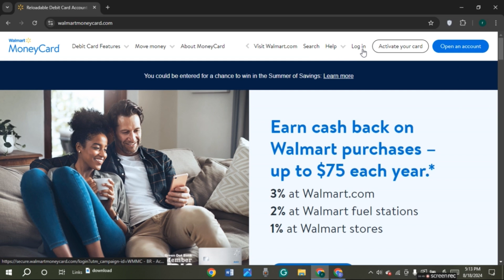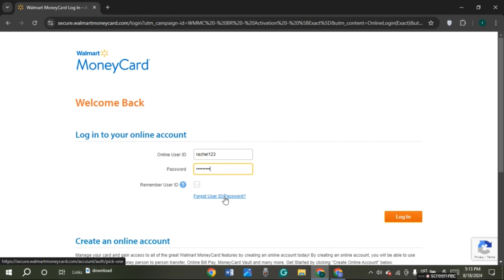How To Login Walmart Money Card 2024 - Full Guide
Need help logging into your Walmart MoneyCard account? This video provides a clear and concise guide to access your Walmart MoneyCard account online. Follow the steps to securely log in, manage your funds, and make the most of your Walmart MoneyCard. Perfect for both new and returning users, this tutorial makes accessing your account easy and straightforward.